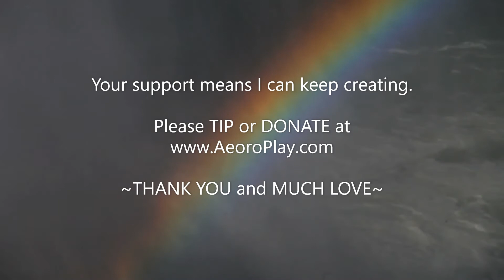Namaste Official Video - Aeoro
Namaste

I thank the stars above for this return to love and peace and clarity
Made my way to the waterfall, she washed away my sins,
and she brought me back to me
We're magical, we are miracles, we all come to see
Our mistakes are just mistakes, sometimes we lose our way,
It's all gonna be alright, okay?

Namaste , you're beautiful, namaste;
Namaste, you're beautiful;
I see the LoveLight bright in you

I sailed the ocean deep, I crossed fields and streams,
I climbed mountains of snow
Searching for inner peace, yet never pardoning my reflection in my foe
We're magical, we are miracles, we long to be free
Forgiveness is the great release, oh she rescued me,
Rest your heart in her embrace

Namaste, we are miracles,
I see the Love Light bright in you

Percussion Bridge

Hey, if you misnavigate, its all gon' be okay  (its okay, its okay, its okay)
Dive deeper still into the crystal waves, illusions fall away, ...
Sometimes we're green, oh but we're blossoming, we're drops in the cascade,
We are children of the waterfall, she waits with open arms
...for our return to her embrace